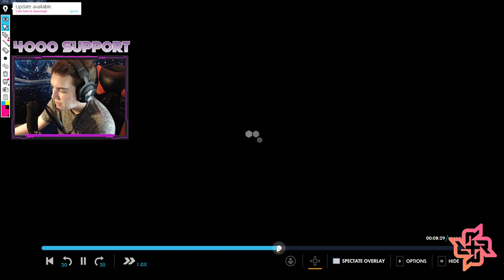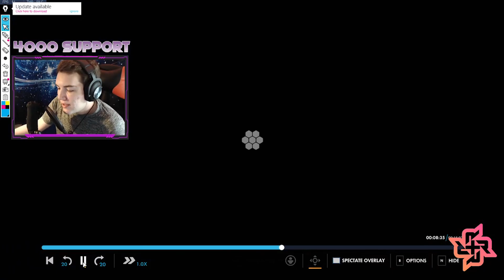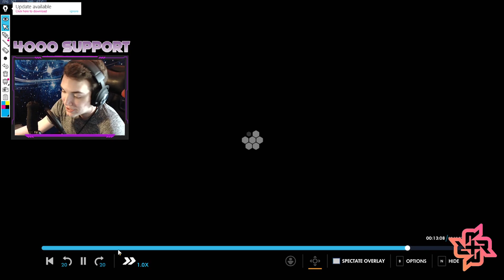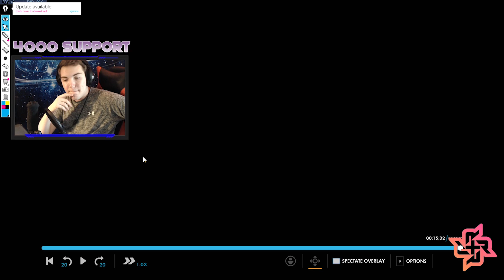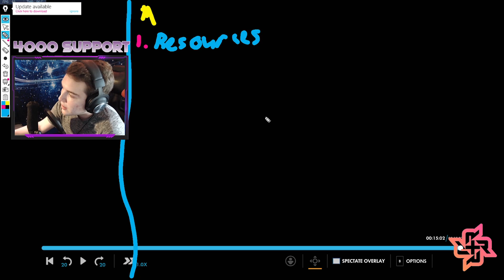React Faster With Better Plans! | 4000 Moira and Baptiste Review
Moira and Baptiste are characters that have very powerful abilities. Thus, the enemy will always be trying to force them out consistently. Because of this, you must have an understanding of how the enemy wants to go about forcing these cooldowns out so that you can make a plan before the situation occurs. Knowing where you want to place an immortality before the riptire is engaged can mean the difference between life and death which can ultimately lead to you either winning or losing the game. So, within this Moira and Baptiste Review, I hope that you can learn to make better plans and be more precise with your plays.